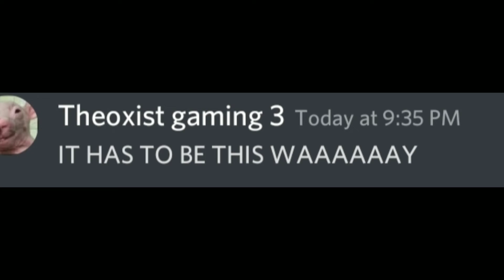Revengeance status but its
IM BAAAAACK